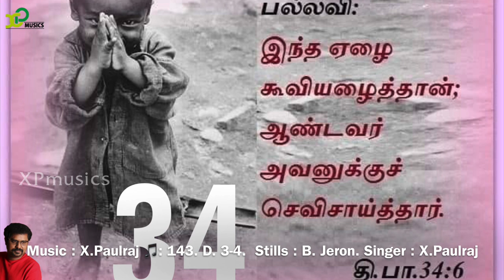Responsorial Psalm |Catholic Mass |psalm34 | 15th Dec 2021|X Paulraj |XP musics |Catholic Mass hymns